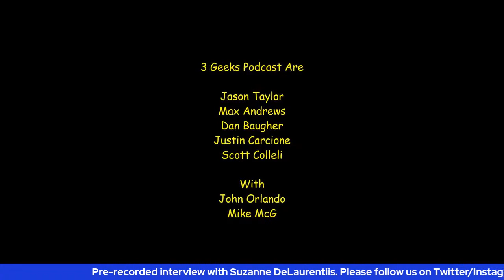A Conversation With Suzanne DeLaurentiis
Jason and Justin were joined with Hollywood producer Suzanne DeLaurentis,  She is responsible for doing producing jobs on films like Rocky 5, Mannequin 2 On The Move, plus so many others.  Also currently a host on Suzanne's Saturday Night Scares and the upcoming Very Frightening Tales.  She was an absolute delight to chat with, while the conversation was shorter than most, Suzanne will be joining for an episode of the live show very soon!

3geeks.ninja